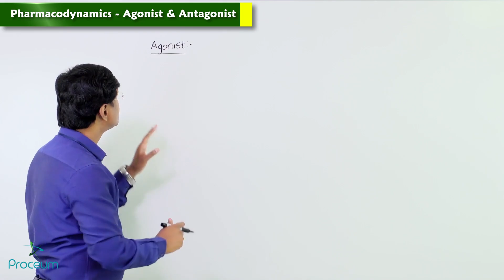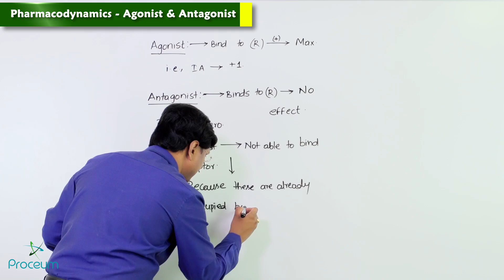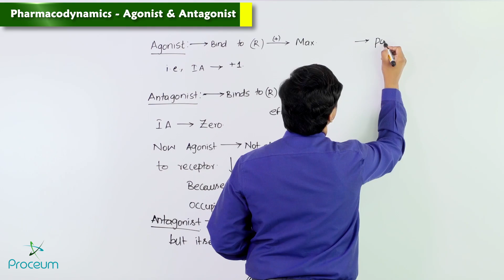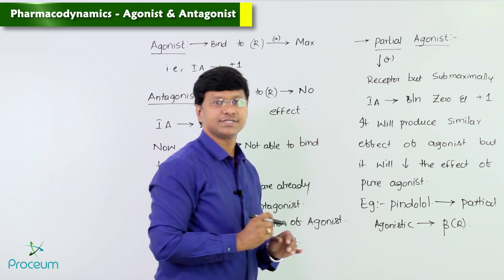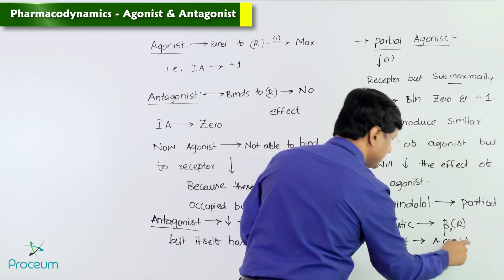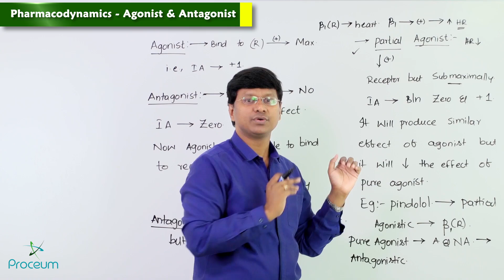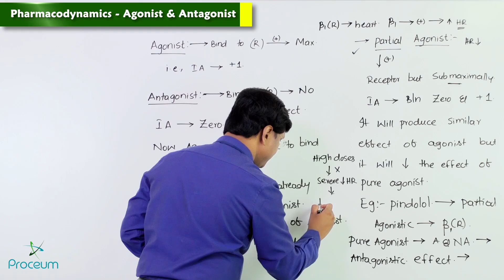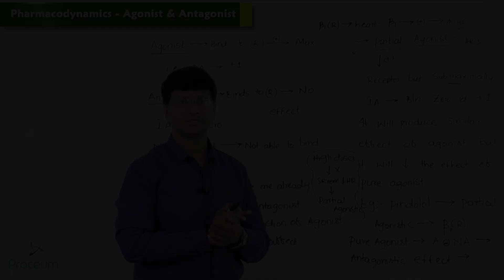3. Pharmacodynamics: Agonist & Antagonist: Pharmacology Lectures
Pharmacodynamics: Agonist & Antagonist 🎯💊 -
Pharmacodynamics refers to how drugs interact with their targets, usually receptors, to produce biological effects. Agonists are drugs or substances that bind to a receptor and activate it, mimicking the body's natural signaling molecules.

They increase receptor activity and generate a full or partial response based on their efficacy. For example, full agonists (like morphine) produce maximal activation of the receptor, while partial agonists (like buprenorphine) elicit a weaker response even at full receptor occupancy.

On the other hand, antagonists block receptors, preventing activation by agonists or endogenous substances. They exhibit no intrinsic activity but inhibit receptor function. For instance, competitive antagonists (like naloxone) bind reversibly to the receptor, while non-competitive antagonists (like ketamine) may bind irreversibly or at a different site, reducing receptor availability.

This balance between agonists and antagonists is crucial for therapies targeting pain, cardiovascular health, and hormonal regulation. Understanding these mechanisms helps optimize drug efficacy and minimize side effects. 🔍📚